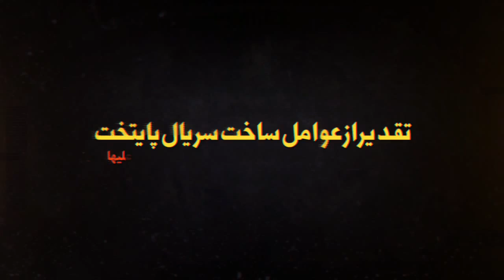تجلیل از مجموعه تلویزیونی پایتخت چهار | فیلم کامل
همزمان با میلاد پُربرکت حضرت فاطمه معصومه سلام‌الله‌علیها مراسم تجلیل از عوامل مجموعه تلویزیونی پایتخت چهار با حضور مدیران صداوسیما، روحانیون، علماء و عوامل این سریال در سالن همایش‌های مجموعه فرهنگی سرچشمه برگزار گردید